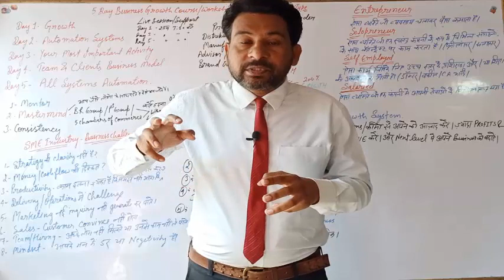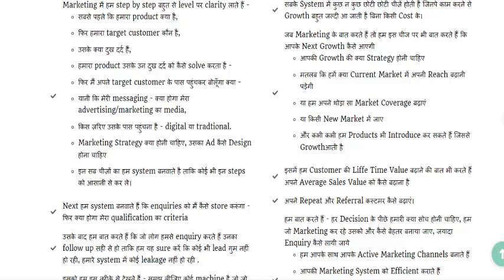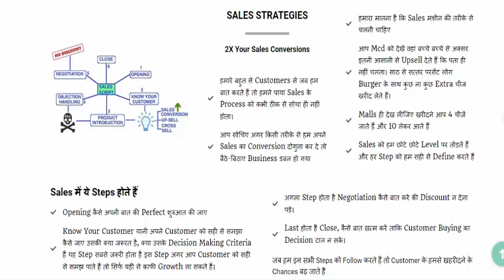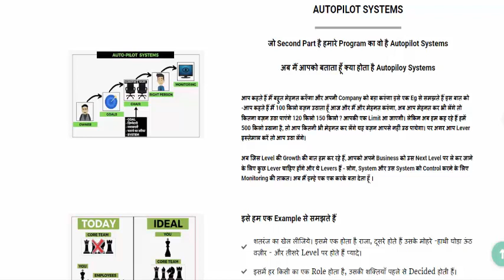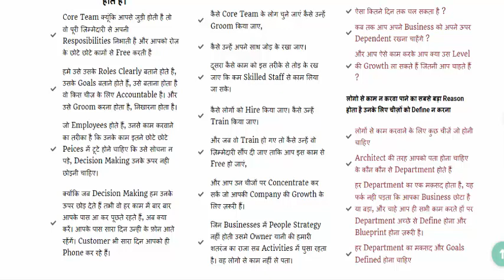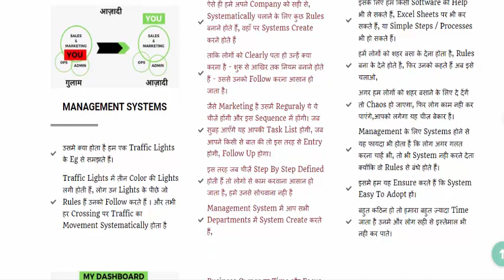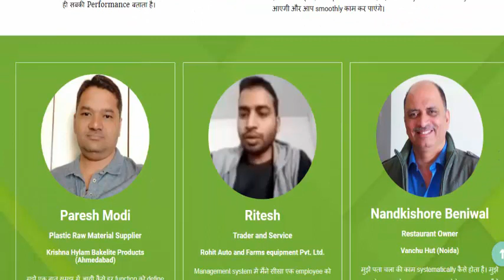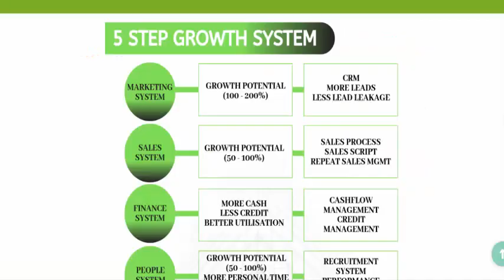बिज़नेस बड़ा करने का सबसे आसान तरीका । Business Expansion | Business Growth | How To Expand Business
बिज़नेस बड़ा करने का सबसे आसान तरीका । How to expand business Business Expansion | Business Growth | Expand Business | Hindi
How to Expand Your Business | Step by Step Formula | Hindi

Double your Sales in 60 Days
DAY 1
The sales mindset
The four level of action
The 10x Rule
Mining your Power base
The first rule of selling
The power of attitude
Why Price is a myth
Massive action equals massive results
DAY 2
Sales process
Steps in the road to sale
Handling Objections
The power of presentations
The theory of closing
The facts of followup
How to make millions on the phone
Selling in the age of the internet
Top Traits of the greatest sales people
50 ways to stay and keep your team motivated.
Who should attend this workshop?
Business owners struggling with their cash flow
Startups looking to increase their topline
People who cant close deals fast enough
Companies with a low motivated sales team
Business owners who don’t have a structures follow up process
Business owners who want to make their company recession proof
Business owners struggling to find customers
People who cant get past the gatekeeper
Business owners facing high attrition in the teams
People who struggle to get the right price for their products
Business owners seeking to manage their time.
At the end of this 2 day workshop, You will

Have a step by step roadmap on how you can increase your sale by 40% to 100% in a few months
Have the ultimate guide on not being bogged down on your customer’s price objections
Have the 12 step path to quicker sales and faster closures.
BENEFITS

The 2-day workshop will help you in
Business Owners

Increased sales between 40% to 100% under 6 months.
Sell Fast

Close a deal in a time frame which surprises everyone.
Motivated sales team

Create lower iteration and higher performance by the team.
Be more credible

Stand up way beyond your competitors and be the first choice of your customers.
Army of promoters

Create a power base of customers who become ardent promoters of you and your company.
Sell at your price

Learn how not to get bogged down on your customer’s price.
₹15,000+ 18% GST/ Per Person
2 day workshop
Boot Camp Workbook
Trainer’s Manual eBook
RES Access

10 REASONS WHY YOU NEED TO ATTEND
THE 10X BUSINESS BOOT CAMP!

YOUR GROWTH HAS BEEN FLAT
Sales without profits do you no good. We helps you pinpoint the exact strategies that will work to increase your bottom line. Uncover who and what are making you money and where you need to out the fat. Investing in your company is investing in its future success.

YOU NEED FRESH BUSINESS IDEAS
Stay ahead of the competition using our knowledge, experience, and insights. Learn how to develop and create cutting-edge ideas for your business. Make sure your sales vitality isn’t based on outdated concepts that are vulnerable. Crush the competition.

YOU SHOULD USE BOOT CAMP AS A STRATEGIC PLANNING SESSION
Set your yearly executive strategic planning session during Boot Camp and reap the benefits. Immerse your team in three days of intense business planning sessions where you can set implementation steps, action plans. and responsibilities while it’s fresh in everyone’s minds – all in sunny.

YOU NEED TO CLEARLY SEE YOUR BUSINESS PROBLEMS
In three days We will cover every aspect of a healthy and successful business to use as a benchmark for comparing your business operations and strategy. Not only will you identify your company problems but you’ll have an action plan to solve them.

YOUR STAFF LACKS VISION TO DRIVE AND BUILD THE BUSINESS
Are you too close to the day-to-day to see if your business has outgrown your staff’s talent and your strategy is stagnant, Use Our insights to define the talent and level of expertise you need to reach and exceed your company’s sales target. See how to handle the areas that you’re not familiar with. Learn to invest in the proper staff to run your business

YOU NEED TO CREATE A NEW BUSINESS CULTURE AND INSPIRE STAFF
Hear Our insights on inspiring your team and creating a powerful positive company culture. Witness real-life examples in action and see why We'r daily success meeting.

YOU’RE NOT HITTING THE SALES LEVELS YOU NEED
No clear strategy that everyone knows and has bought into? We will give you the knowledge and walk you through how to set the right business plan and tackle your challenges head-on. Use Our proven success methods to avoid missteps and grow sales to the levels you need.